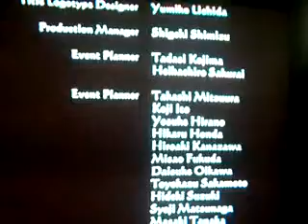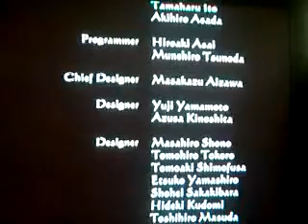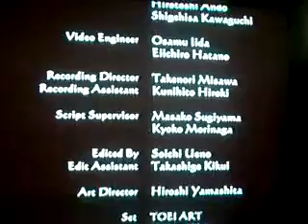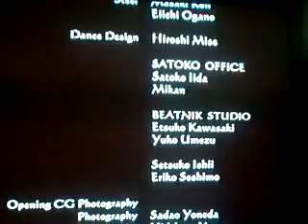Clock Tower 3 First Time Walkthrough Part 42 The Final Boss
Kyte and Chuckles enter their final session as Kyte takes over to take on Lord Burroughs. They land the finishing blow, watch the final scene, and goof around during the credits.